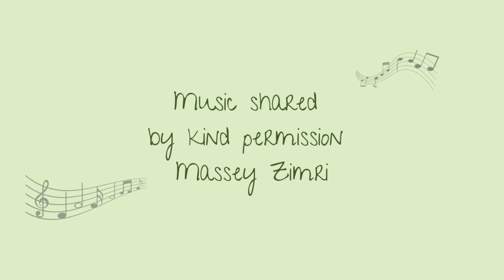Prophetic Word - revival is in Your Belly